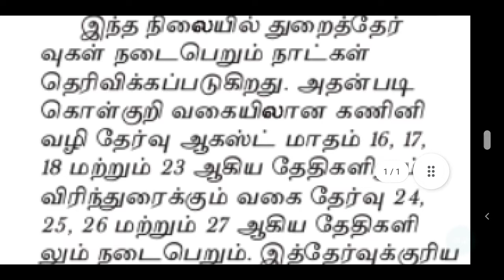TNPSC RECRUITMENT 2021 | TNPSC LATEST OFFICIAL UPDATES | TNPSC PRESS RELEASE | TNPSC RECENT UPDATES